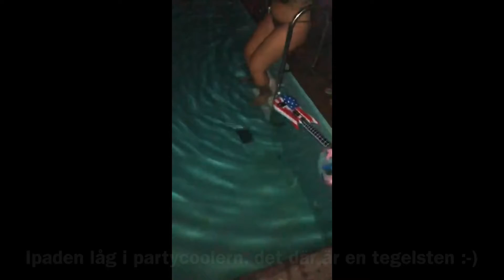MIN 20-ÅRSFEST! 🔞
Hej!

Kom på Young Fashions trendiga ungdomsloppis den 19 april i Stockholm. Mer info på instagramkonto @yngfsh

🔺Tarzans instagram: tarzantheaffen
🔺Snapchat: abdullahhhh (döm inte, jag var 12 och uttråkad)

Vanliga frågor:
🔹Ålder: 20 (jag är född 22 juli 2000)
🔹Bor: Stockholm
🔹Familj: Mina föräldrar och två yngre syskon.
🔹Har du husdjur? Ja, en hund (Affenpinscher) som heter Tarzan och tre höns!
🔹Jag filmar med en Canon G7X, en Canon legria eller en Canon eos 700d och redigerar i iMovie.